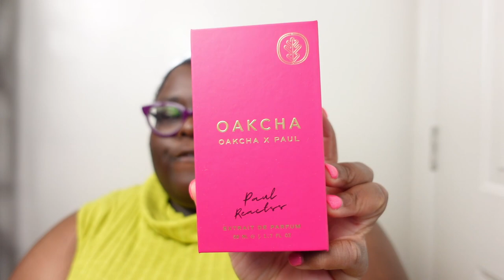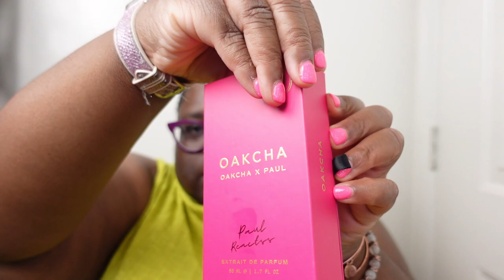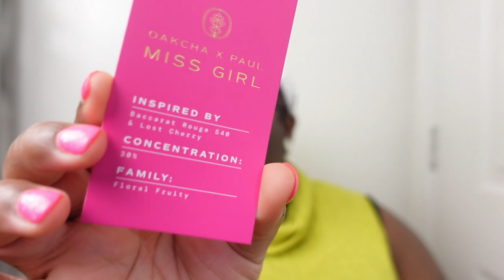Oakcha X Paul Reacts| Miss Girl Perfume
Paul Reacts X Oakcha collaboration. Is it worth the money? Do you already have this in your collection? Daukens Arome?

CODE: "VACATION"